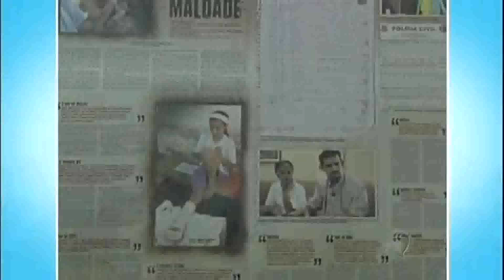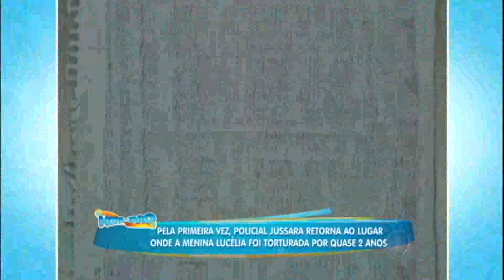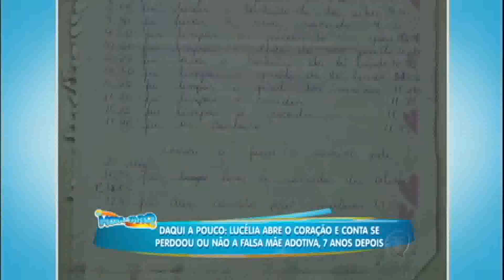Veja como está Lucélia, a menina torturada e humilhada por uma empresária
Em 2008, o Brasil ficou aterrorizado com o caso Calabresi. Uma menina, na época com 12 anos de idade, foi resgatada da casa onde viveu anos de horror. A criança, chamada Lucélia Rodrigues, era torturada e feita de escrava pela empresária Sílvia Calabresi. Lucélia era acorrentada, amordaçada, agredida e obrigada a comer fezes de cachorro pela criminosa. Sete anos depois, Rodrigo Faro foi a Goiás para mostrar o apartamento onde as atrocidades eram cometidas e, depois, desembarcou em Minas Gerais para mostrar como está hoje a menina Lucélia, uma sobrevivente. Você vai se surpreender. Assista!